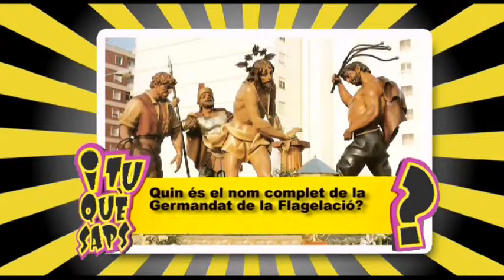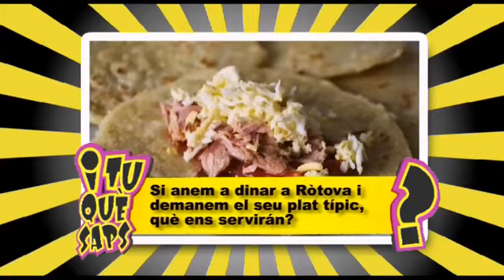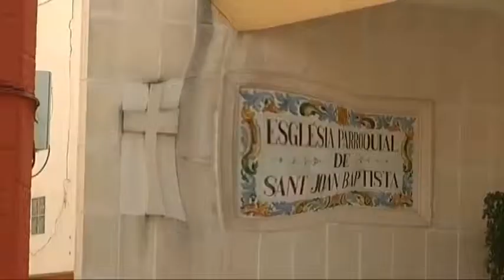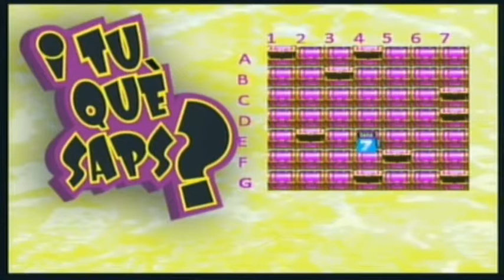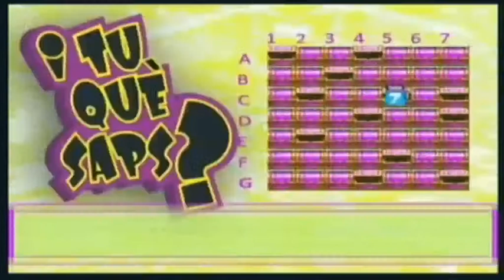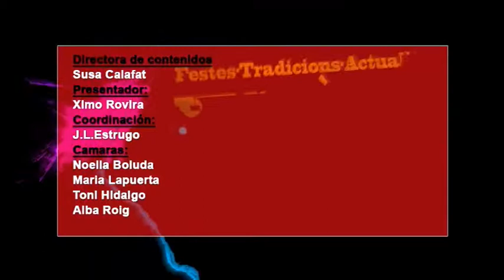2014 10 22 I TU QUE SAPS